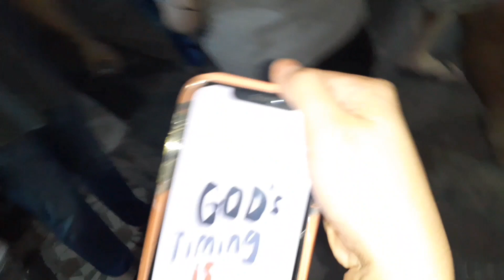Christmas Eve (Noche Buena) versus New Year's Eve (Medya Noche).